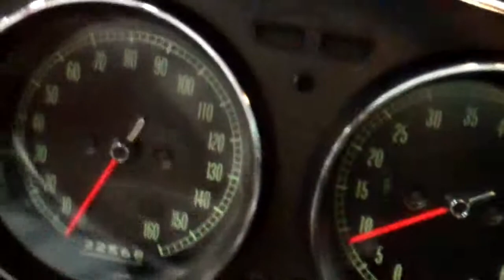1965 Corvette Coupe 327/375HP Fuel Injected 4-Speed ClassicAndMuscleCar.com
1965 Corvette Restored Silver Pearl Coupe 327/375HP Numbers Matching Fuel Injected, 4-Speed Manual Transmission, Complete Restoration By Fabulous Restoration In Fort Lauderdale FL. Rebuilt Motor, All Correct Fuel Injection System, Gold Line Tires, Leather Seats, Very Nice, Drives & Sounds Strong !
You Are "NOT" Dealing With A "DEALER" That Saves You The Hassle And Extra Dealer Fee's Like Dealer Doc's Fee's, Advertising Fee's, Etc... And ALL The Dealer's Gimmick's ! Private Sale.
I've Describe The Car To The Best Of My Knowledge ! "Buyer Is Responsible For Inspecting & Confirming ALL Conditions & Information Before Purchasing" SOLD AS-IS ! "No Express Guaranties Or Warranties"
ClassicAndMuscleCar.Com